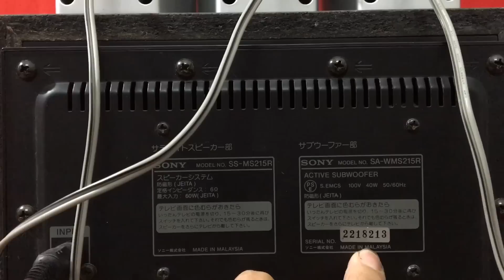Dàn 5.1 SONY - Xem phim Nghe Nhạc - Sub điện rời - Cực chất - Giá 2Tr8 - LH 01666.543.886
Ngày 18/6/2018
Địa chỉ : Phú Mỹ - Tân Thành - Bà Rịa Vũng Tàu
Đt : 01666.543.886